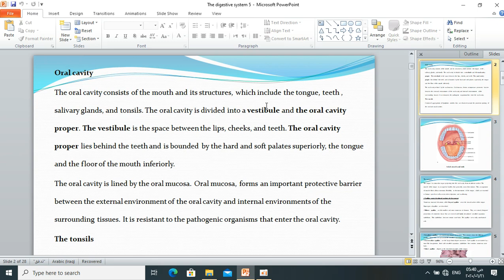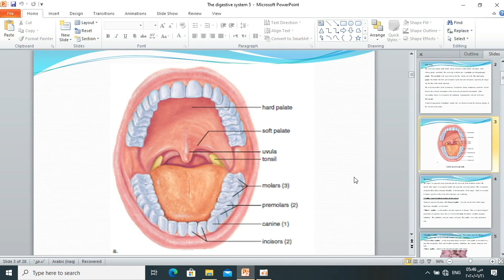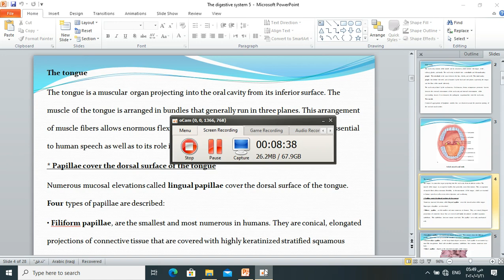انسجة / الجهاز الهظمي / الفيديو الثاني